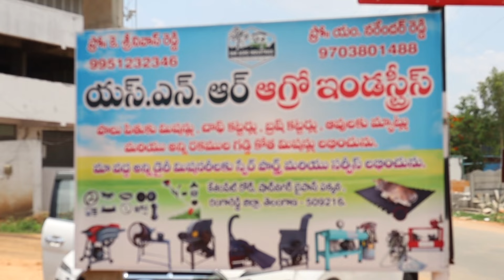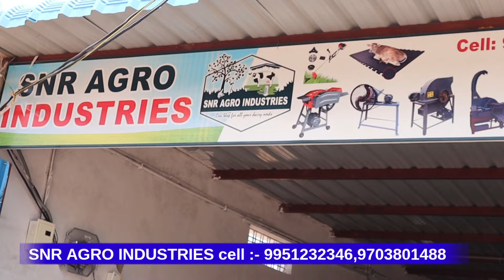నేను రైతునే dairy farm equipments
షాద్ నగర్ కేశంపేట్ రోడ్ బైపాస్ పక్కన ఉన్న ఎస్ఎన్ఆర్ ఆగ్రో ఇండస్ట్రీస్ లో  ఉన్న డైరీ ఫార్మ్ పరికరాలకు గురించి నరేందర్ రెడ్డి గారు ఈ వీడియోలో తెలియజేయడం జరిగింది.

గమనిక :-
        ఈ వీడియోలో నరేందర్ రెడ్డి గారు ఎస్ఎన్ఆర్ ఆగ్రో ఇండస్ట్రీస్ గురించి తెలియజేసిన వివరాలు పూర్తిగా వారి వ్యక్తిగతమైనవి ఈ వీడియోను రైతులకు అవగాహన కోసం మాత్రమే మీకు వచ్చే ఫలితాలకు మేము బాధ్యులం కాదు.

రైతు సోదరులకు విజ్ఞప్తి:-
                     మల్లేష్ ఎడ్ల యూట్యూబ్ ఛానల్ ను సబ్స్క్రైబ్ చేసుకున్న ప్రతి ఒక్క రైతన్నకు పేరుపేరునా ధన్యవాదాలు ఇంకా చాలామంది చూస్తున్నారు గాని సబ్స్క్రైబ్ చేసుకోవడం లేదు, దయచేసి సబ్స్క్రైబ్ చేసుకొని చూడండి.

ఈ క్రింద  ఇవ్వబడిన వీడియోలలో కూడా మంచి సమాచారం ఉంది.